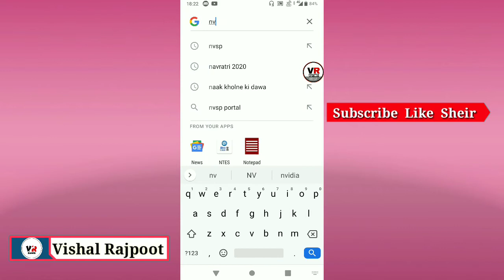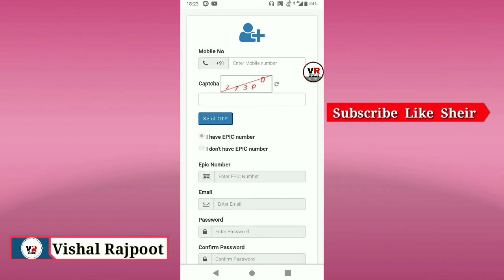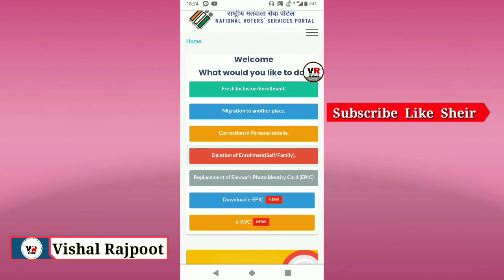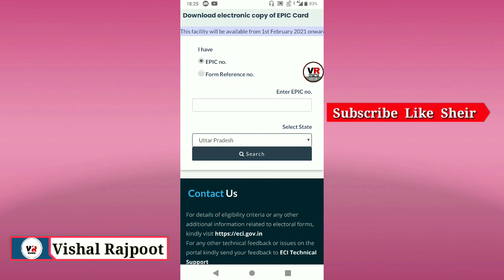How To Download Digital Voter ID Card | Voter ID Card Kaise Download kare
Your Query:-
What is epic number of voter ID?
What is meant by voter ID?
How can I change my name in voter ID card online?
Is Aadhaar card linked with voter ID?
E EPIC card download
Voter ID online
Voter ID card Image